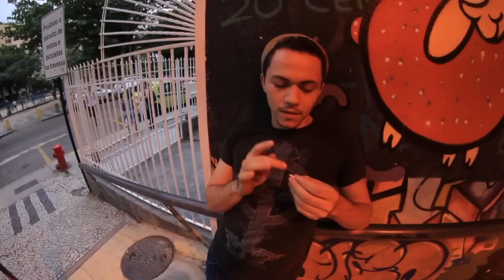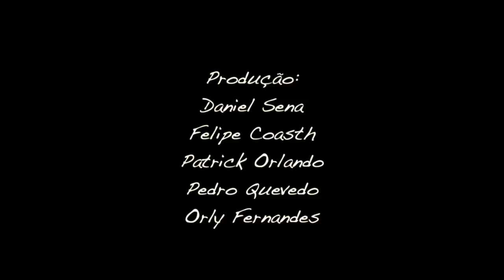O Armário Gêmeo - Episódio 6 - Única Temporada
O ARMÁRIO GÊMEO
Rafael é hétero, Felipe é gay. Eles são irmãos gêmeos, mas nunca se conheceram pois Felipe foi criado na Itália. A trama começa no dia do aniversário dos irmãos, onde pela primeira vez eles recebem o contato um do outro para poderem se falar. Mas para esse encontro acontecer, o destino irá moldar vários caminhos, colocando outras pessoas na vida um do outro, pessoas que nunca deveriam estar lá, como uma mãe bem homofóbica... Conheça a emocionante história de um filho que só queria a aceitação da mãe, e o amor do irmão.

--- Assista também a outras séries feitas pelos mesmos produtores, com histórias que vão te prender nos primeiros 10 minutos !!

POSITIVOS
Guilherme se descobre soropositivo. Ele decide se mudar para o Rio de Janeiro e se esconder de todos por vergonha da doença, principalmente de sua mãe. Em um momento de desespero, ele toma 3 calmantes e vai em direção ao mar, mas antes de se jogar na água, é salvo por Bernardo, um jovem que estava passando e cruzou seu caminho. Ambos se abraçam e uma história de amor começa. Positivos conta a história de 4 jovens que moram juntos e lutam as batalhas diárias contra o preconceito ao HIV, a trama se passa na bela Copacabana e conta com 10 episódios muito envolventes. O primeiro episódio de positivos já alcançou a marca de 3 milhões de acessos. Confira:

O ANJO DO MAR
João tem 18 anos e se desespera ao descobrir portador do vírus HIV, o que dirá sua mãe, os seus amigos? E o seu namorado Ricardo, como irá reagir a isso tudo? Na vida, temos a oportunidade de nos deparar com anjos, e é através deles que encontramos caminhos mais felizes para viver superando qualquer tipo de problema...

QUÍMICA - A FESTA DO AMOR
Inácio sofre uma overdose numa festa, todos estão envolvidos de alguma maneira, mesmo que como cúmplices. Juliano propõe um plano para esconder o corpo de Inácio e não causar nenhum escândalo que chame atenção para a Festa do Amor, uma festa regada a drogas de todos os tipos e que apenas milionários convidados participam. O que pode acontecer com a reputação deles? Qual o plano de Juliano? E melhor, quem matou o Inácio?
Dois garotos inocentes se envolvem com a história e agora têm que pagar o pato. Eles irão sobreviver?

NOSSOS DIAS NO CÉU
Ângelo e Marcelo vivem uma vida de mentira. Fingem serem héteros para suas famílias através da ajuda de uma atriz que se passa como a namorada, Patrícia. Na casa de Ângelo, Patrícia é uma menina chic e bem educada. Na de Marcelo, é uma beata que segue a mesma religião da sogra e a acompanha nos cultos. Até quando eles podem sustentar essa mentira? E se eles quisessem viver o seu amor de verdade, até onde eles iriam para enganar as suas famílias, confira em Nossos Dias no Céu, uma websérie sobre Depressão, Suicídio e muitos outros temas!!

Obrigado por nos acompanhar. Sigam a gente no instagram: @coletivocais
E lembrem: só com amor aos próximos recebemos amor de volta s2